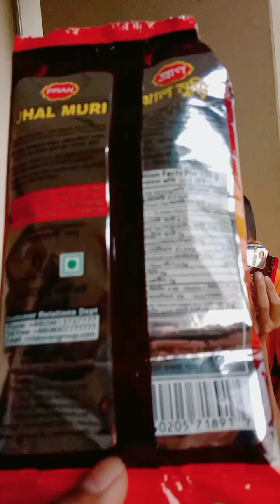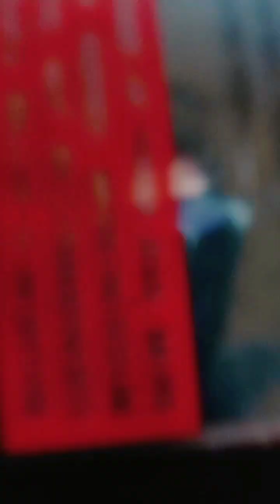ঝাল মুড়ি খেতে খেতে রাইনের একি অবস্থা হল 😆🤣 বাংলা সিনেমার ভাইরাল একটি ডায়লগ শুনলেই হাসি 🤣